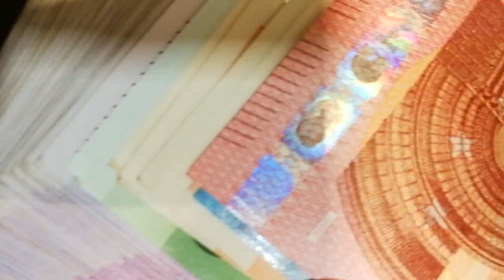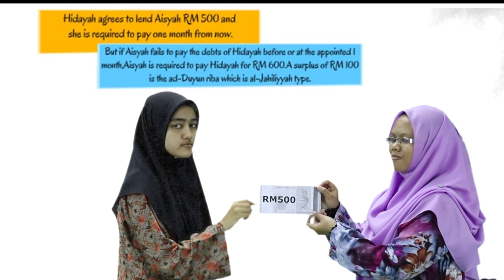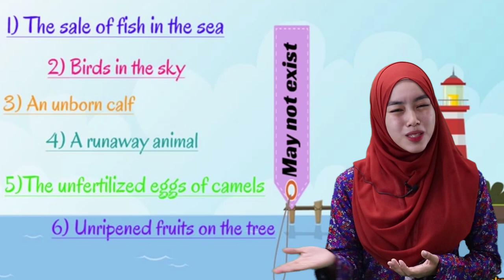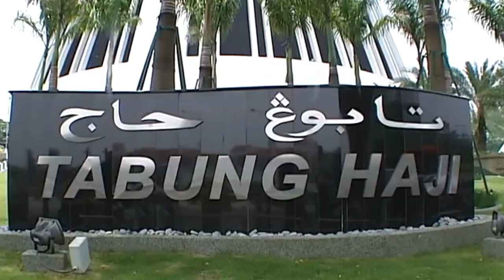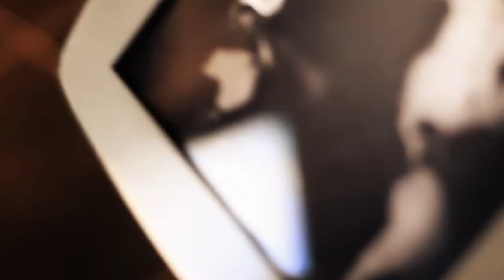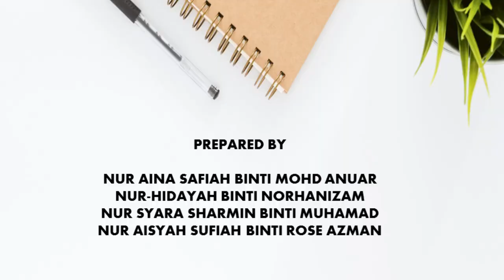THE IMPORTANT OF ISLAMIC BANKING AND FINANCIAL SYSTEM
Islamic Banking and Finance consist several of important that beneficial to the current practice of doing business transaction or buying and selling activities such as the forbidden in muamalat (transaction) such as riba, gharar, and maisir. Moreover, the history and knowledge of Islamic Banking and Finance, as how it is start implemented and practiced in Malaysia is shared in this project to shows the enhancement and improvement until now. It is also to indicate about the association and applications that practice in arena of Islamic Banking System and its development .

( for education competition purposes only )